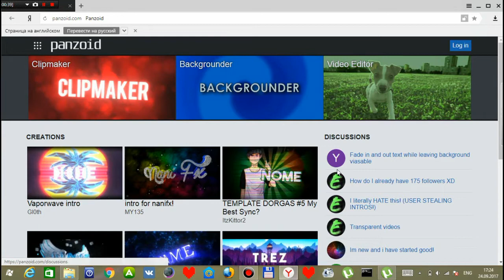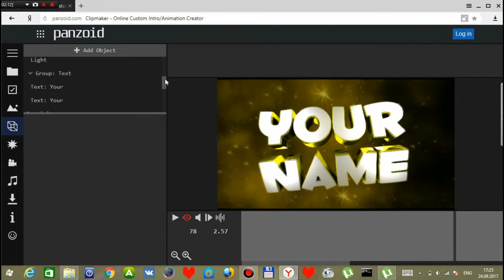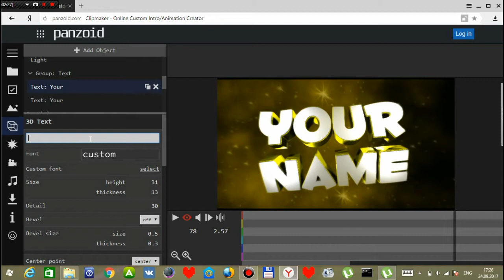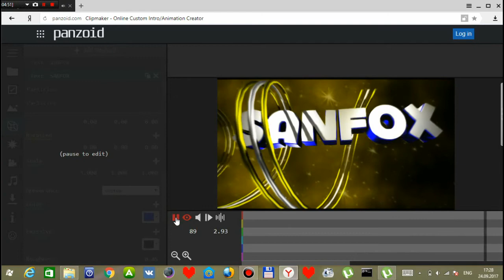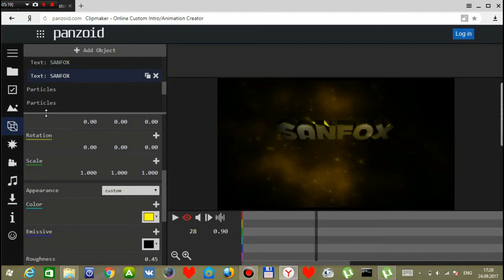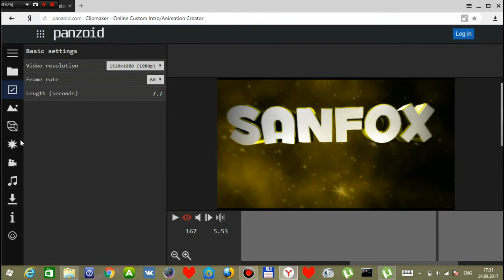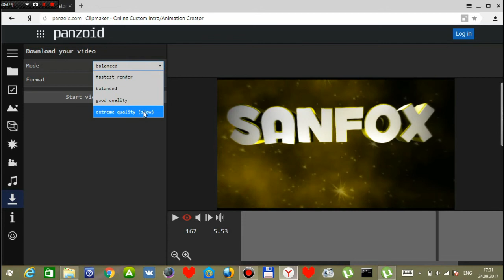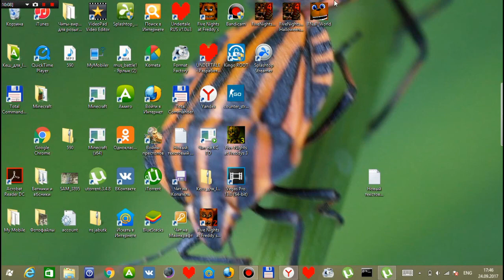КАК Я ДЕЛАЮ ИНТРО? Создание интро без программ на сайте Panzoid.com | SanFox